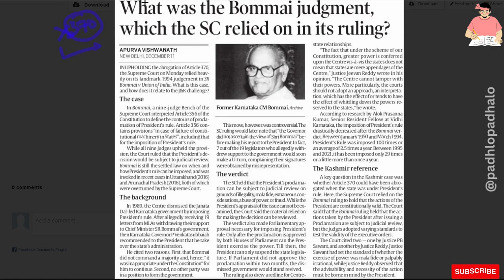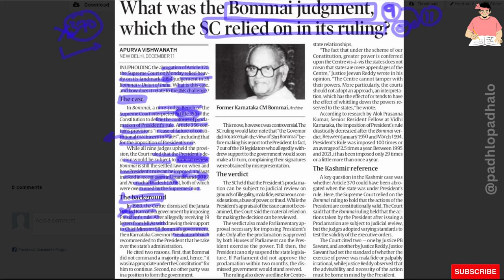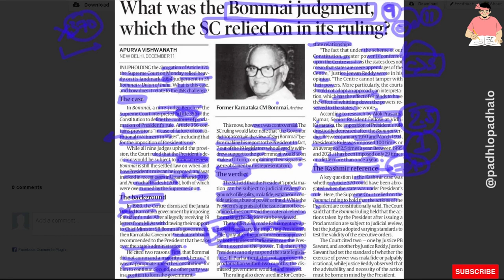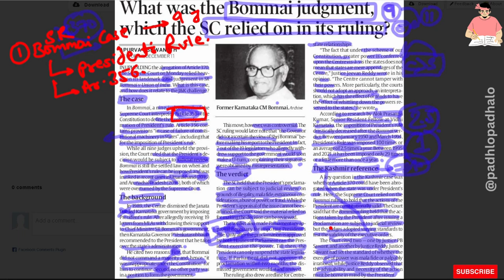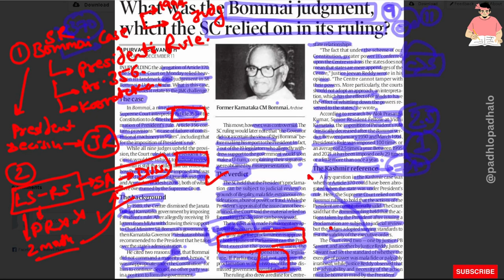What is SR Bommai Case?